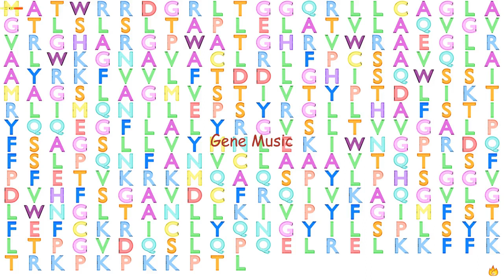Gene Music using Protein Sequence of SLC25A43 "SOLUTE CARRIER FAMILY 25, MEMBER 43"